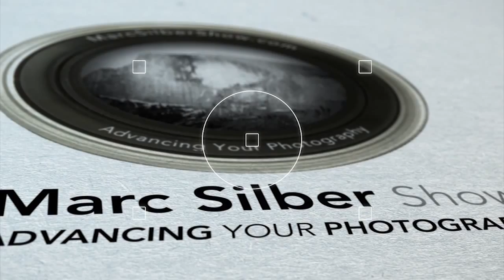Create Emotional Photos - Tips by Bob Holmes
Bob Holmes joins us on Advancing Your Photography to openly talk about his inability to be a studio photographer, his regrets, and most importantly his big tip for all photographers.

0:07 - Getting Emotion Out of Your Image
1:28 - Emotions as a Photographer